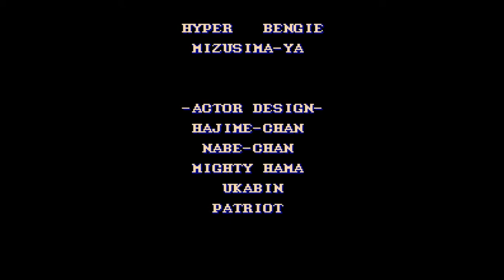Longplay Final Fight 2 - Haggar